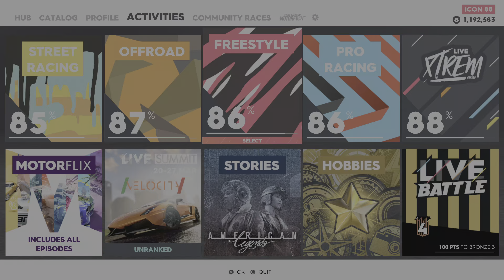The Crew 2 Part - 190 PS5 4K